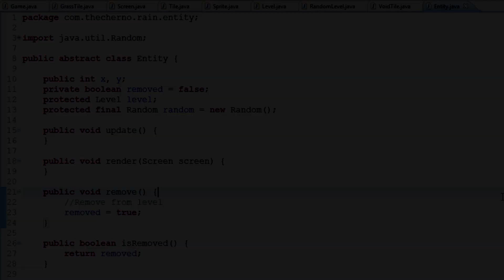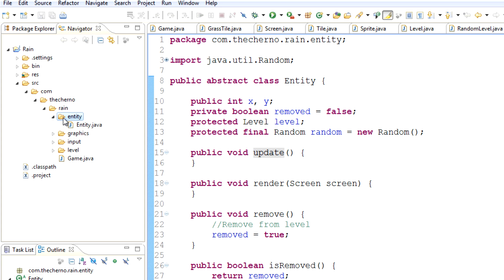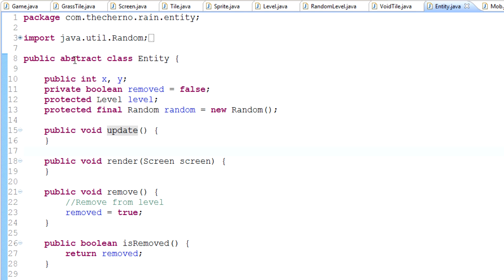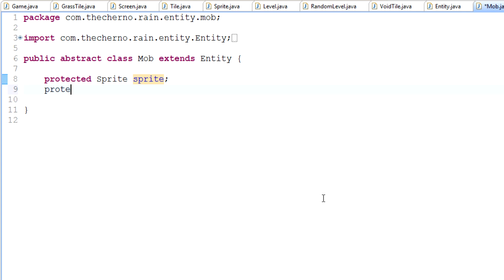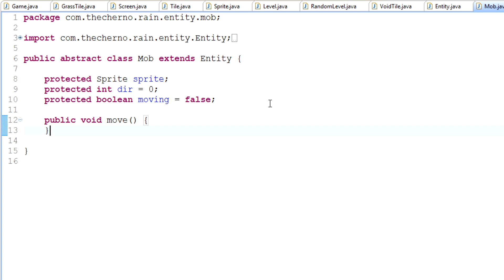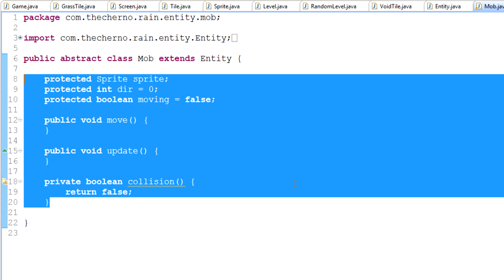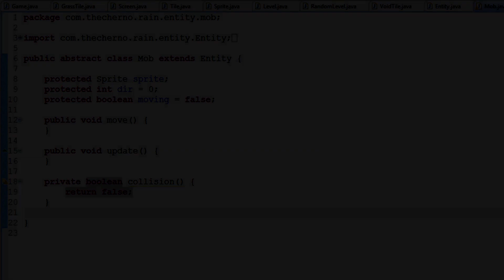Game Programming - Episode 40 - Mob Framework